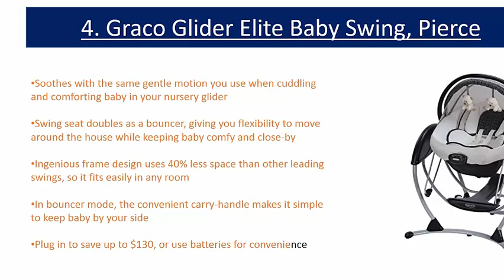5 Best Baby Rocker Swings Reviews | Smooth Swing And Rocker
5 Best Baby Rocker Swings Reviews | Smooth Swing And Rocker, 5 Best Baby Rocker Swings Reviews | Smooth Swing And Rocker